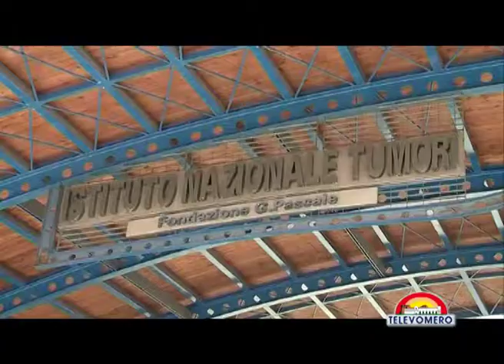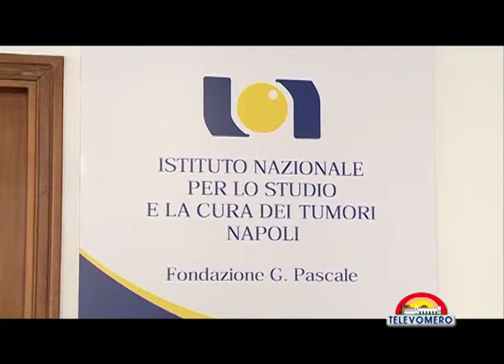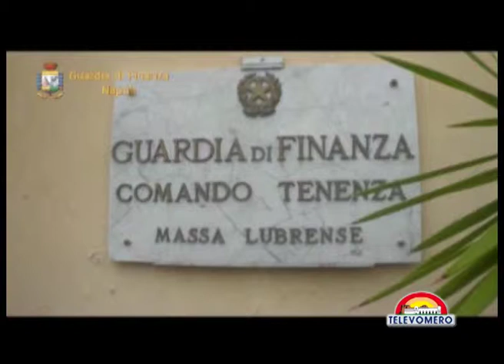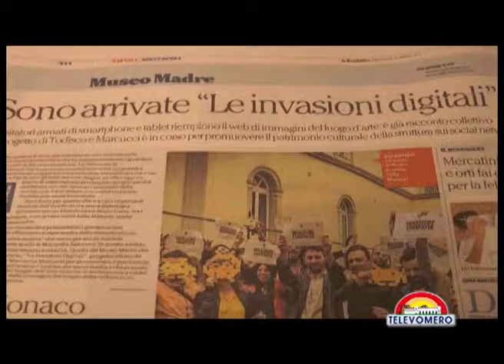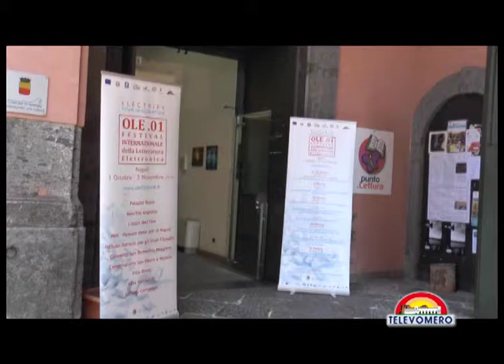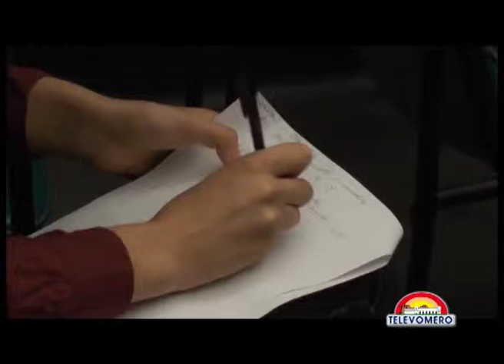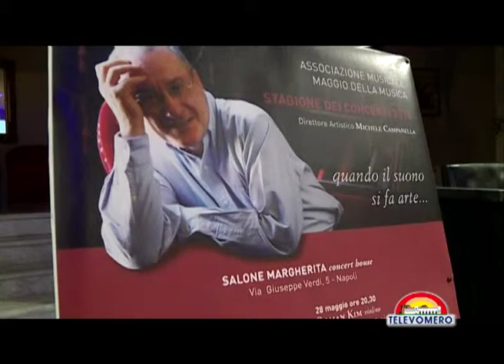TELEVOMERO NOTIZIE 16 APRILE 2015